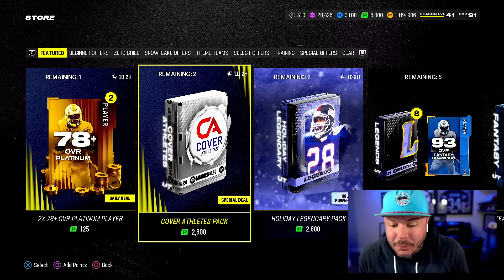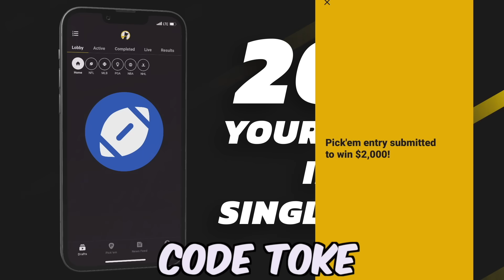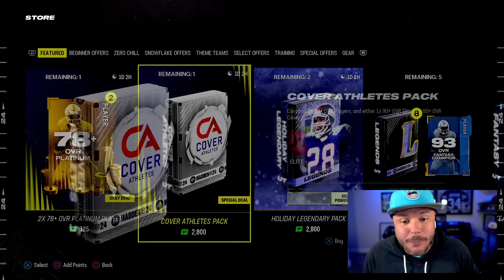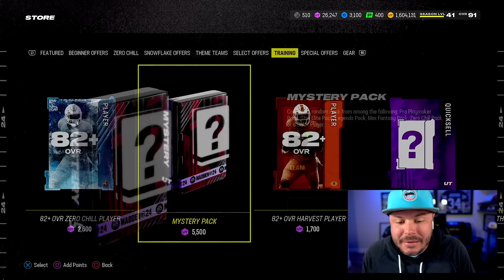5 MILLION COINS FOR LAMAR JACKSON! *OMG* COVER ATHLETE PACK OPENING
✅ For Cheap and Fast Madden 24 coins, use my code "TOKE" For Coins Giveaways Follow